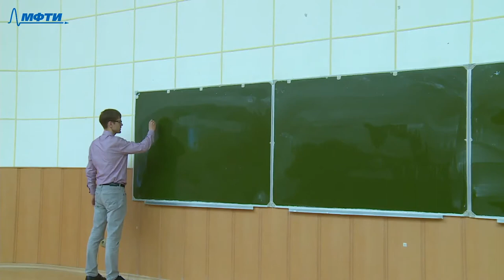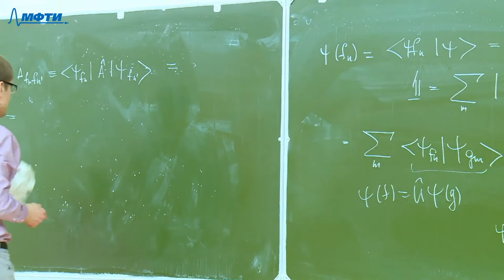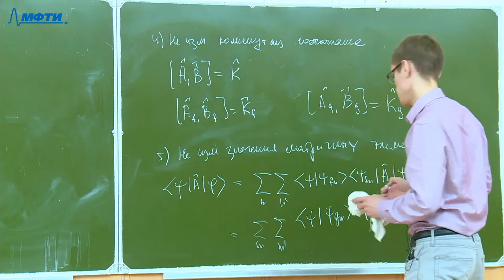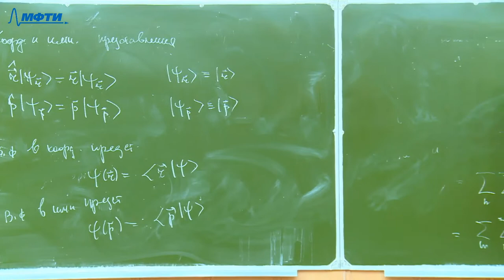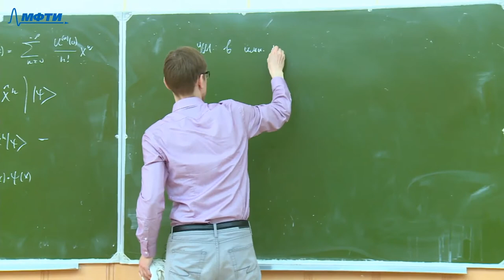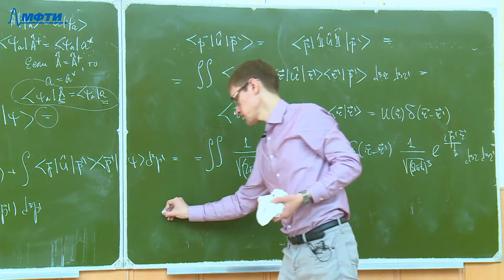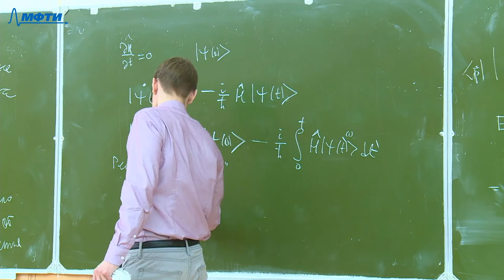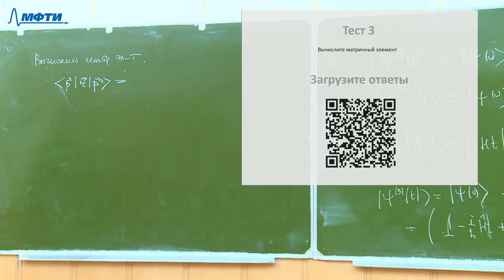Квантовая механика, Гец. А. В. 27.03.2021г.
Описание занятия: Элементарные преобразования. Продолжение

Предмет: Квантовая механика
Тип занятия: Лекция
Преподаватель: Гец Артем Викторович
Физтех-школы: ФРКТ

Таймкоды: